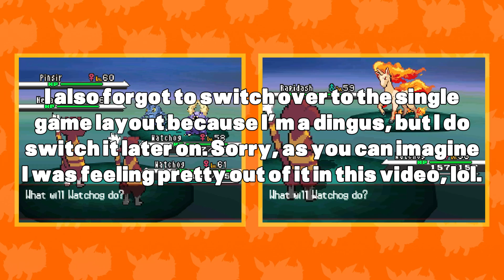Live Shiny Pinsir After 13,200 Random Encounters! (Pokémon Black)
My 153rd full odds shiny, shiny Pinsir in Route 12! This is exactly what I was hoping to find, and with the repel trick I used it's only 8.33%! This was a pretty scary encounter, as my team was definitely not as high leveled as it should've been, and I ended up getting one of the strongest combinations in Pinsir and Heracross, but thankfully I was able to capture it safely because this shiny looks so amazing!!! This is also my 6th shiny for the ISHC 2017 for my team, Team Caring Paras!